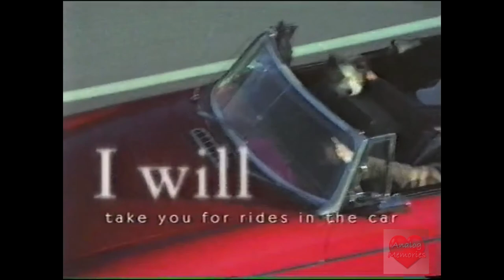Revolution Animal Health | Television Commercial | 1999